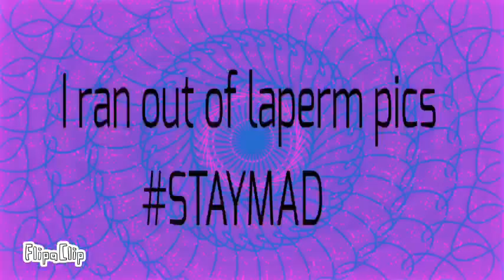(FLASH AND EYESTRAIN WARN) (roses animation) Hyakugojyuuichi 2003 meme